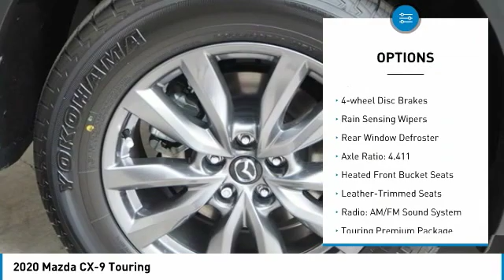2020 Mazda CX-9 Touring FOR SALE in Las Vegas, CA ML396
6950 West Sahara Ave.

Machine Gray 2020 Mazda CX-9 Touring FWD 6-Speed Automatic 2.5L 4-Cylinder  Recent Arrival!